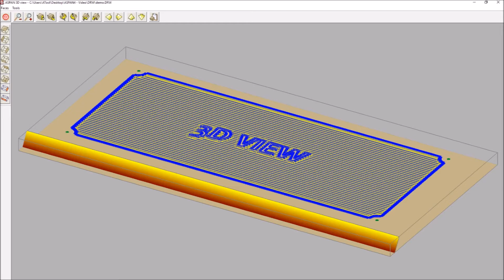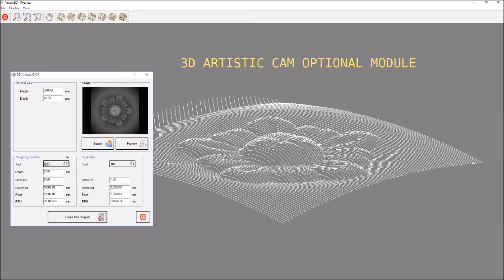Cosmec Aspan softwares